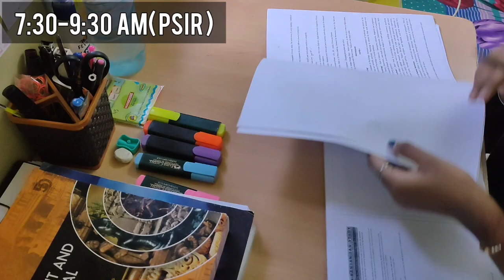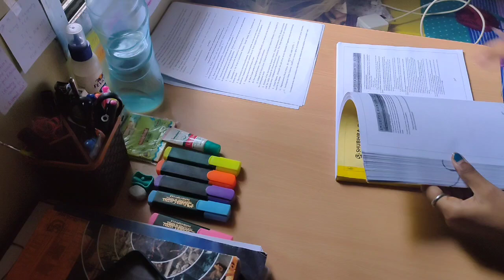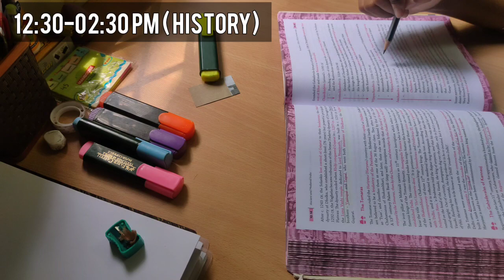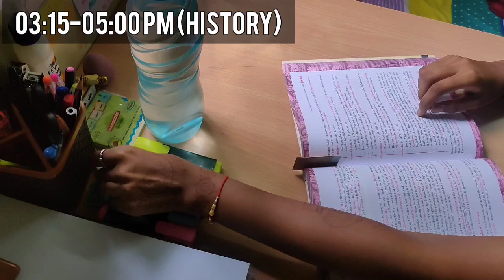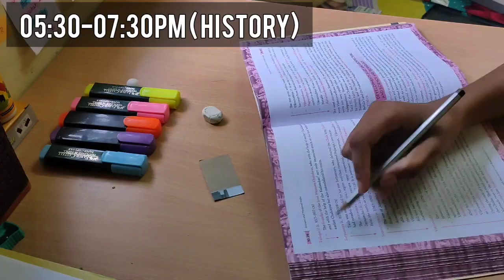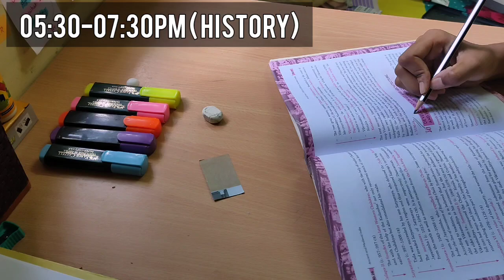7am - 11 pm | 11 hours study routine| Productive study routine